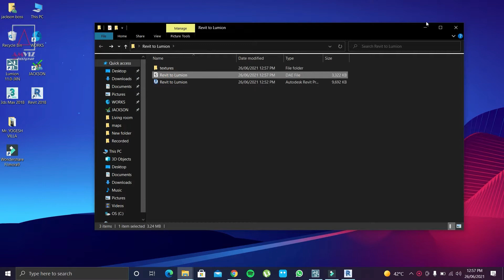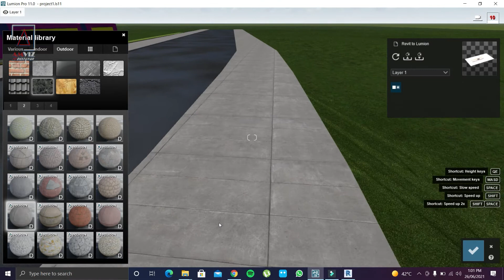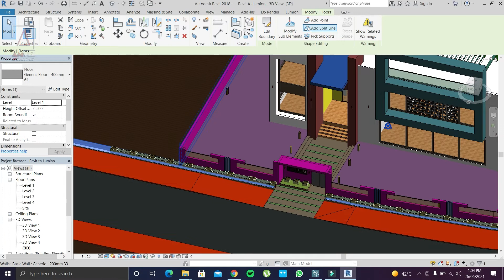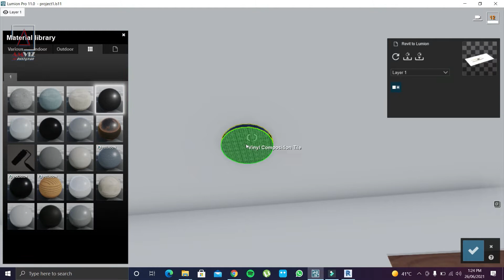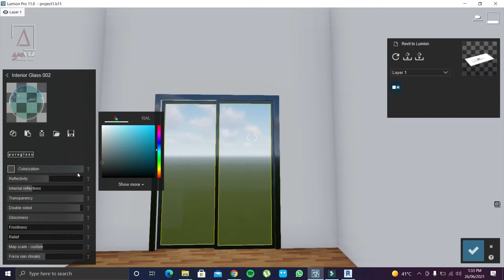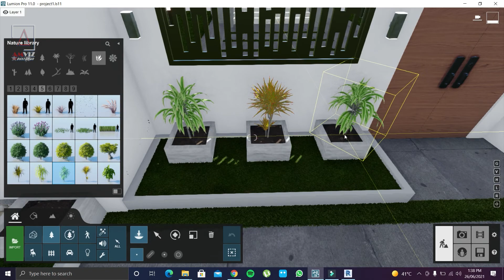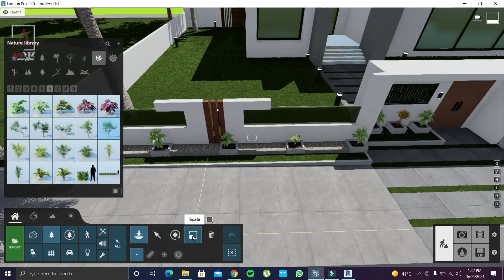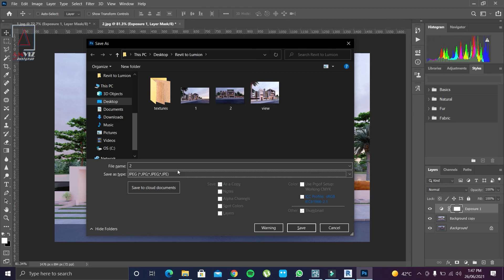How to Export Revit To Lumion. making simple way of exterior rendering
Revit, Lumion 11, How to export revit to lumion, lumion tutorial,rendering lumion